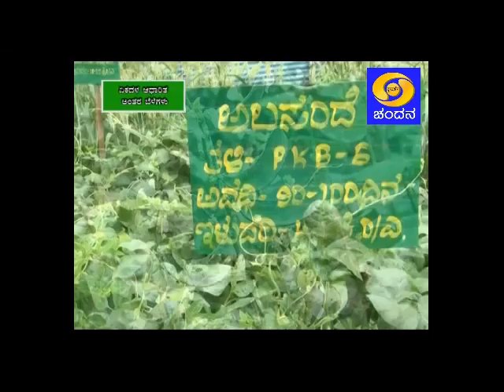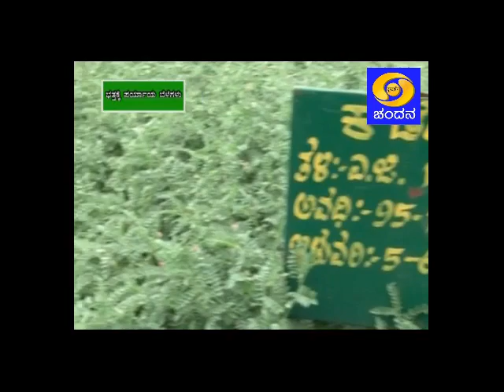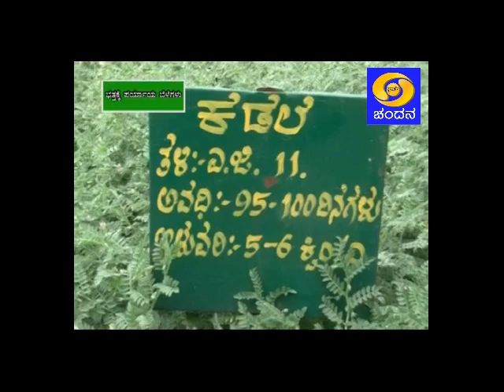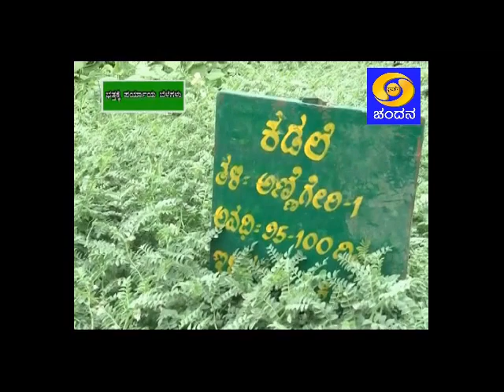i)Cereal based intercrops Cultivation.ii)Alternative crops for paddy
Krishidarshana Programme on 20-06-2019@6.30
i)Cereal based intercrops Cultivation_ಏಕದಳ ಆಧಾರಿತ ಅಂತರ ಬೆಳೆಗಳು
ii)Alternative crops for paddy_ಭತ್ತಕ್ಕೆ ಪರ್ಯಾಯ ಬೆಳೆಗಳು